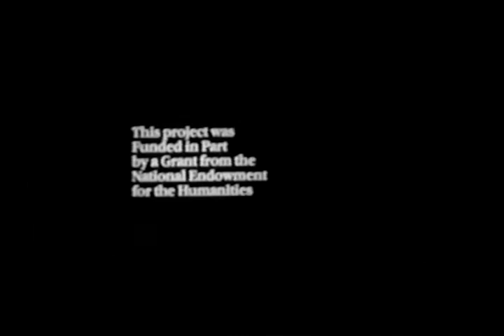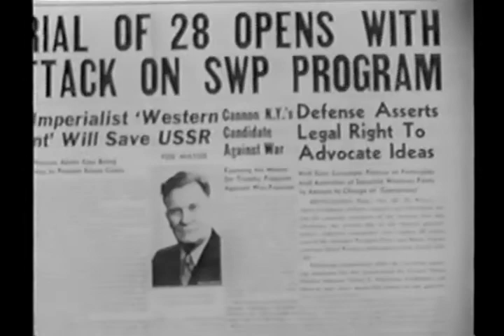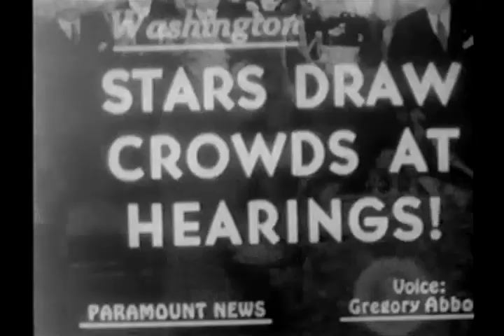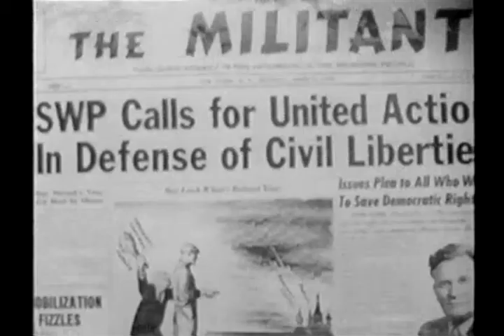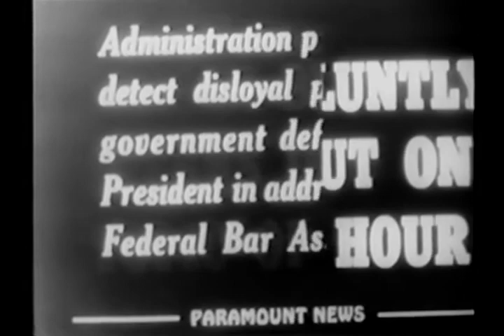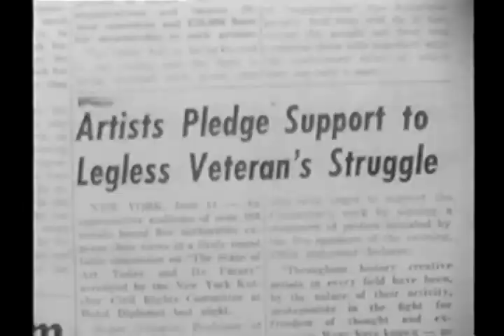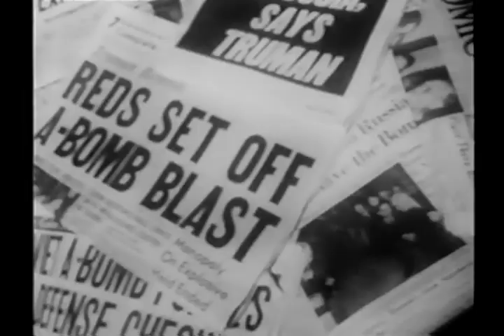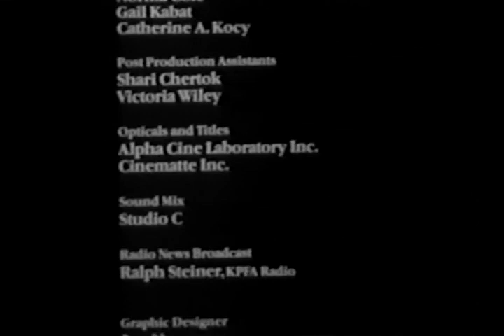The Case of the Legless Veteran: James Kutcher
Documentary produced and directed by Howard Petrick. My grandfather Simon Bloom was interviewed for this film. Parts of the interview are included in the film.